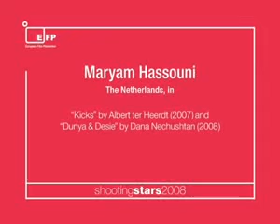Maryam Hassouni - The Netherlands 2008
Maryam Hassouni - SHOOTING STAR The Netherlands 2008